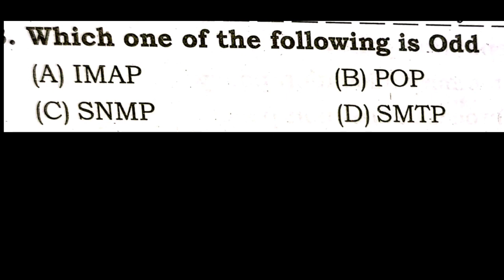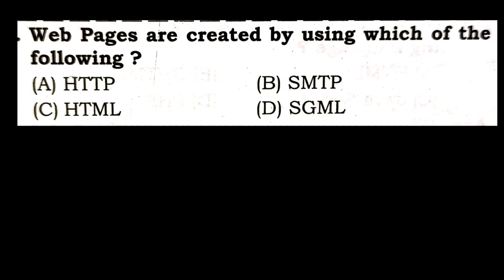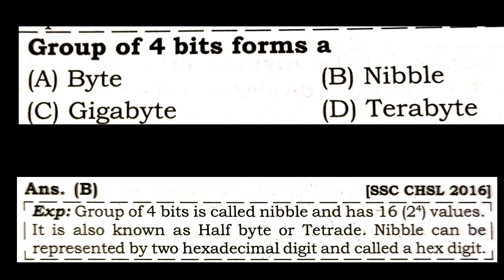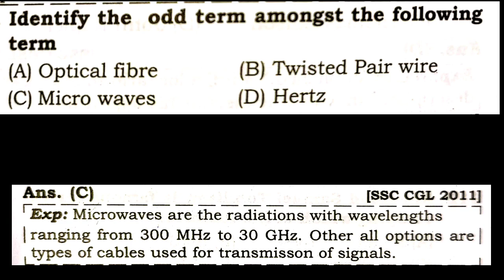JKSSB (11) IT & COMPUTER / TOP 500 MCQS / JKP SI / JKPSC ARCS